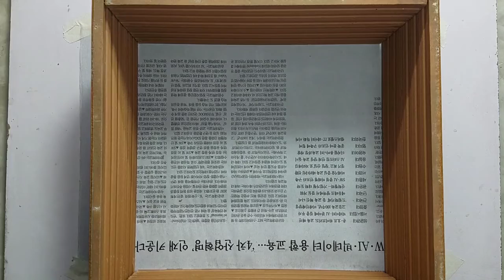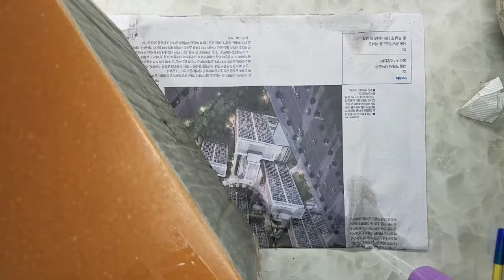Cement pot | easy cement pottery | Easy home decor |Nadeem's craft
Hey everyone,its me,Nadeem Asghar
Hope you are doing well,You are watching Art and craft
In this channel you will get amazing cement craft related ideas